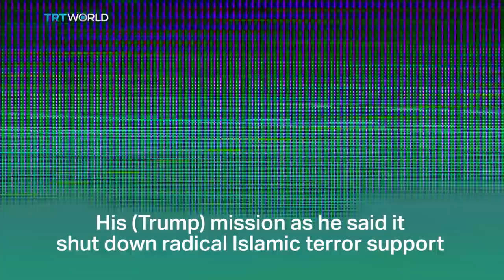Five things to know about Oliver North, the new NRA president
Oliver North has been named the NRA's next president. He's best known for his involvement in the Iran-Contra scandal during the Ronald Reagan era. North admitted that he illegally used US funds to help anti-communist groups in Nicaragua.